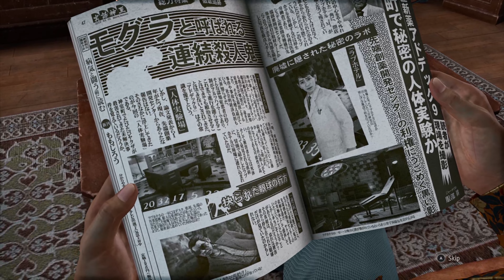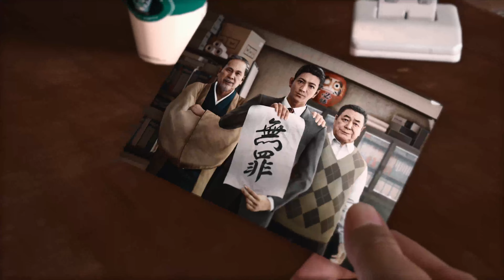Judgment | Episode 51 | Stadia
From the makers of the acclaimed Yakuza series, Ryu Ga Gotoku Studio, Judgment is the dramatic tale of a disgraced lawyer seeking redemption in a world rife with corruption and despair. Investigate the seedy Red Light District of Kamurocho by stepping into the mind of private detective Takayuki Yagami and utilize innovative investigation systems to uncover the secrets that lie deep within Kamurocho's corrupt underbelly. Experience visceral combat with two unique combat styles. Take down groups of thugs with sweeping blows in Crane Style, then switch to Tiger to overwhelm a single foe with a series of powerful strikes. Practice mixing-and-matching styles in combat in conjunction with a wide variety of skills, weapons, and powerful (and hilarious) EX Actions to unlock a whole new dimension in combat.